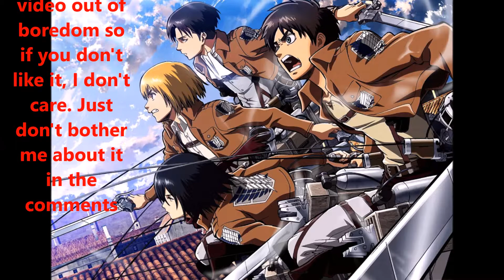Kiss Kiss- AOT/SNK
I don't own Attack on Titan. Again, I made this out of boredom so I don't want any hate comments. I make these videos because I love to, I can, and for pure enjoyment. I hope you like it and if you didn't, like I said, I REALLY don't care. I got the song from iTunes. It's Kiss Kiss by Chris Brown ft. T-Pain. Later...